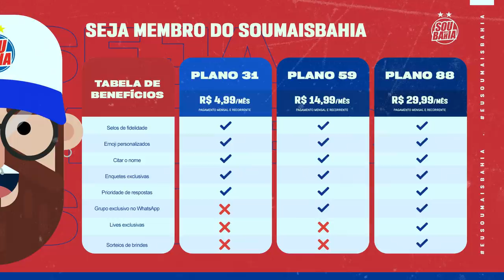📊 CONHEÇA LUCAS MUGNI, NOVO MEIO-CAMPISTA DO BAHIA | PART. GARCÊS E MONTI